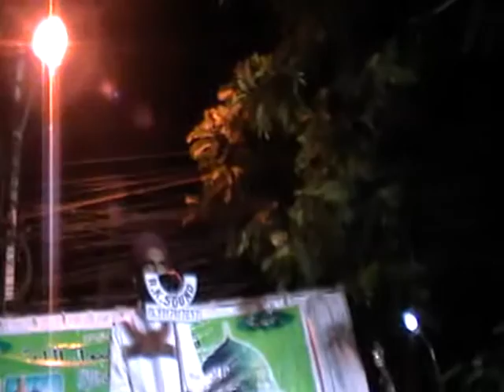jalsa at vijayanagar colony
mut watch